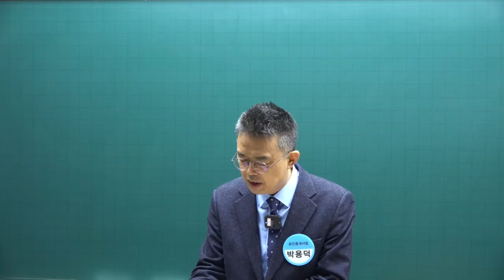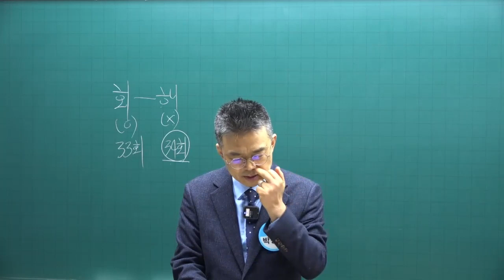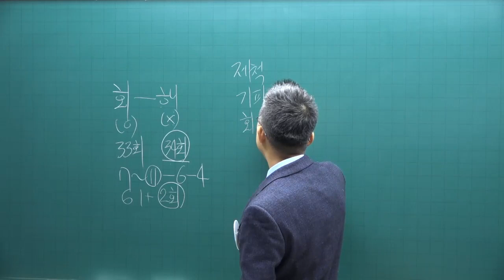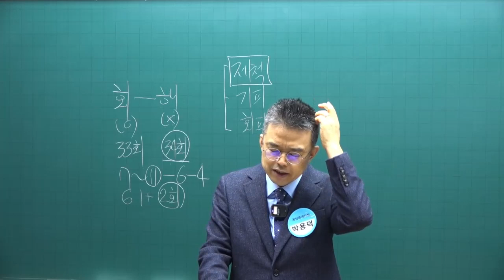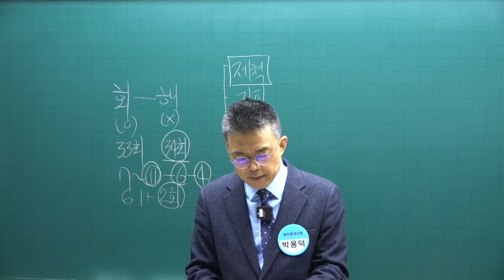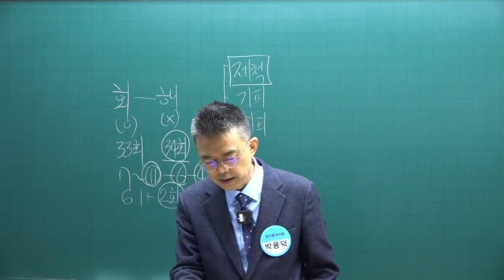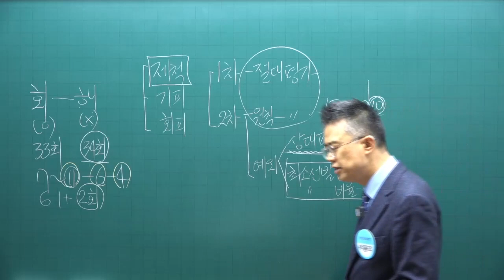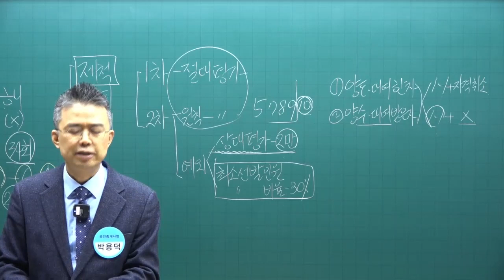[공전무 - 공인중개사 무료인강] 2023년 공인중개사 공인중개사법령및실무 박용덕 교수 기본이론 3강